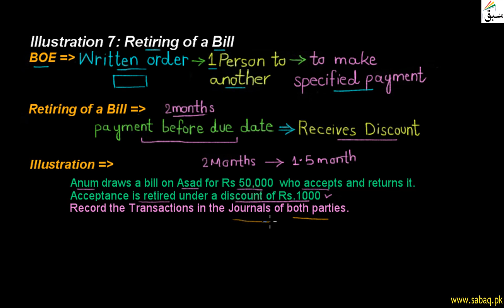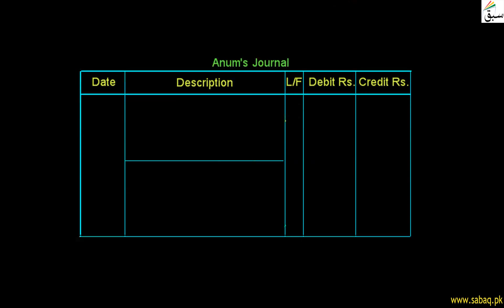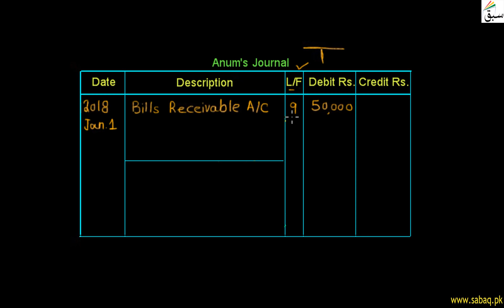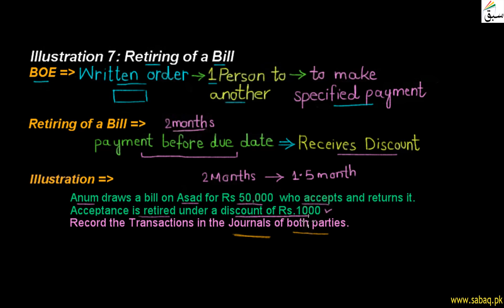Illustration 7: Retiring of a Bill, Accounting Lecture | Sabaq.pk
This video is about: Illustration 7: Retiring of a Bill . Practice tests and free video lectures for Physics, Chemistry, Biology, Math’s, Computer Science, English & more subjects are also available at Sabaq.pk. So, subscribe to Sabaq.pk/Sabaq Foundation now and get high marks in your exams.

CLASSES WE COVER AT SABAQ.PK / SABAQ FOUNDATION:

1. KG
2. Class 1
3. Class 2
4. Class 3
5. Class 4
6. Class 5
7. Class 6
8. Class 7
9. Class 8
10. Class 9
11. Class 10
12. Class 11
13. Class 12
14. Class 13
15. Class 14
16. MCAT
17. ECAT
18. CSS

BOARDS WE COVER AT SABAQ.PK / SABAQ FOUNDATION:

1. FBISE
2. Sindh Board
3. KP Board
4. Balochistan Board
5. Cambridge

STUDY MATERIAL WE OFFER AT SABAQ.PK / SABAQ FOUNDATION:

1. Physics Lectures
2. Chemistry Lectures
3. Mathematics Lectures
4. Biology Lectures
5. English Lectures
6. General Science Lectures
7. Computer Science Lectures
8. General Math Lectures
9. Accounting Lectures
10. Statistics Lectures
11. Advance Accounting Lectures
12. Cost Accounting Lectures
13. Practice Tests
14. Physics Practical
15. Chemistry Practical